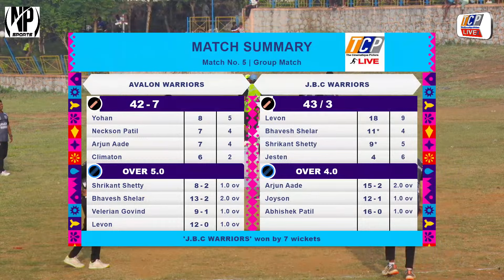J.B.C WARRIORS vs AVALON WARRIORS / UCPL 2024 SEASON 3